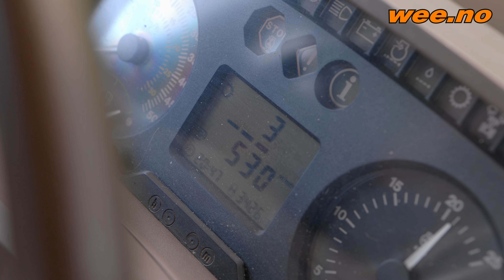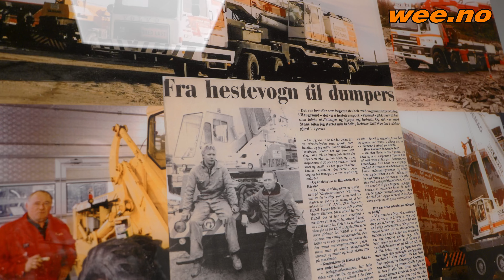Derfor bør du handle landbruksutstyr hos wee.no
Vi på wee.no gjør vårt ytterste for at kundene våre skal få gode produkter til en bra pris. Med 65 år i bransjen er vi en trygg norsk nettbutikk. Vi samarbeider tett med  fabrikker for å utvikle maskiner tilpasset norske kunder. Vi har ett stort delelager og en egen supportavdeling.

Produktene finner du på wee.no

Har du spørsmål om produkter finner du oss på wee.no